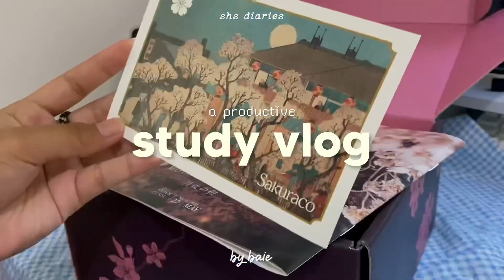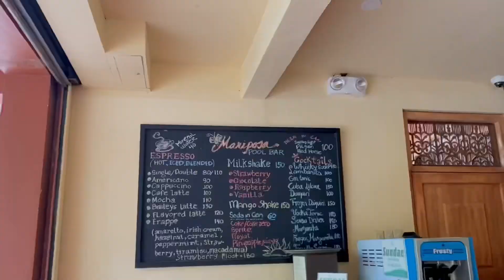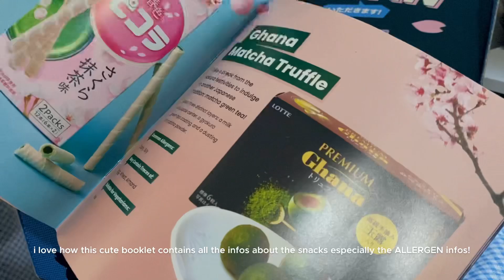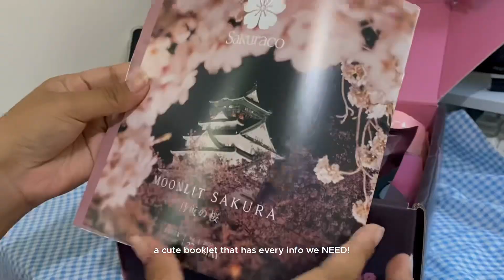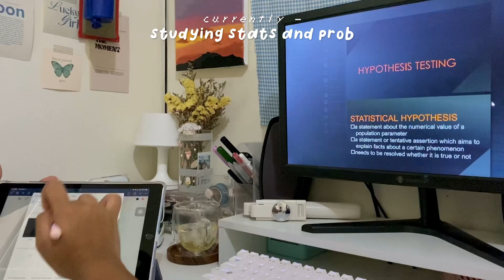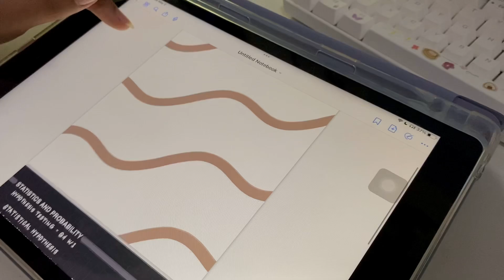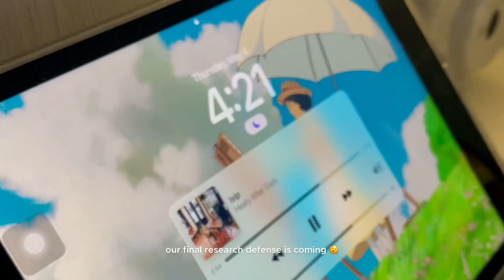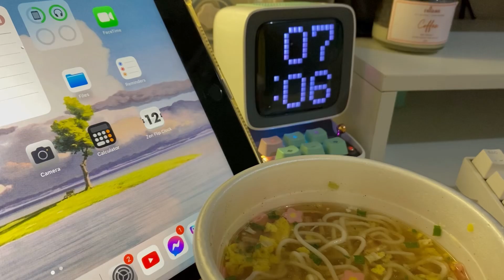PRODUCTIVE study vlog📚— cramming, endless tasks, taking notes & japanese snacks! | shs diaries🌷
or your first TokyoTreat box through my link
and experience Japan from the comfort of your home!

ˏˋ ꒰ ♡ ꒱ ˎˊ

hello ! i’m back ~ i hope you loved this vlog! i really enjoyed our villa escudero trip! see u on my next one 🫶🏻

_love, b_

₍ᐢ•ﻌ•ᐢ₎┊film/edit :
༘ iPhone 6s+ & iPhone 11
༘ VN, Phonto & Picsart

ꕤ ┊faqs —
꒰ what grade are you in ?
 ༘ eleven! STEM
꒰ age
 ༘ 17 (‘05)
꒰ where are u from?
 ༘ philippines 🇵🇭
꒰ ur mbti?
 ༘ isfj-a!

♡ ┊music !

sc :
⌧ 34352

ʚɞ tags
shs diaries stem student productive vlog aesthetic vlog study vlog realistic vlog waking up at 4 am rk71 mechanical keyboard iPad 9th gen take notes with me